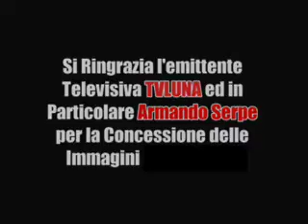Bizzarro nel dopo Sorrento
Dichiarazioni del patron gialloverde sul futuro del Real Marcianise